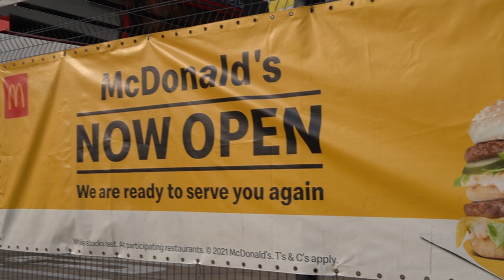McDonald's Umlazi Mega Mall opening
McDonald's Grand opening kusasa from 9am (29 July 2022)

Revamped and ready to serve you, your favorite meals.

Come join and be a part of this grand day!!!